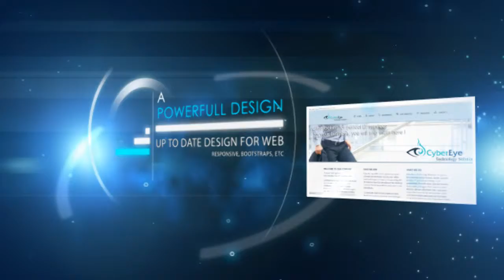Short Portfolio CyberEye Technology Solutions